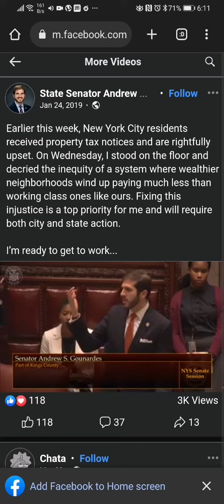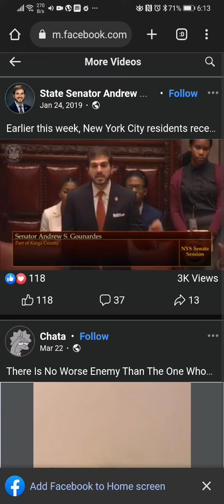Why is NYC property tax high in Bay ridge?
The truth is buildings that were assessed higher in 1980 are now on an exponential growth part of the curve.

It has nothing to do with poor vs. Rich it has to do with the assessed value in 1980.

If the "politicians" simply open their eyes and read and open their ears and listen. This world would be a better place.

People wake up.